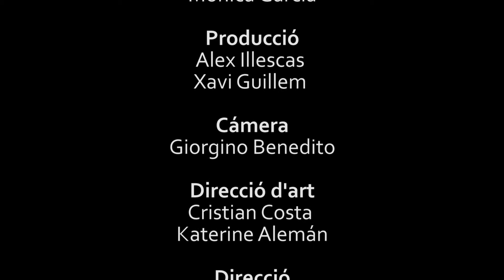Participació a "Barcelona Aula Mòbil" - Españoles inmigrantes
Alumnes 3rA ESO. Curt guanyador